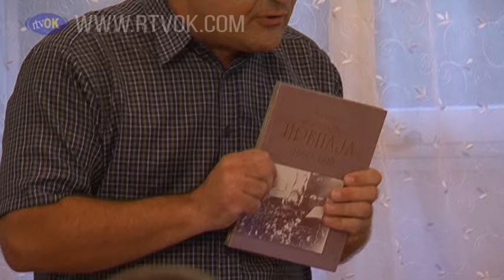Predstavljena knjiga "Crepaja - prvih 250 godina"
Istorija naseljenog mesta Crepaja duga je 250 godina a uskoro će se naći i u štampanom izdaju. Monografija "Crepaja - prvih 250 godina" predstavljena je domaćoj publici 26. avgusta u svečanoj sali mesne zajednice u ovom mestu. Autori su Slobodan Stevanovski, Nikola Petkov i Marko Petkov.